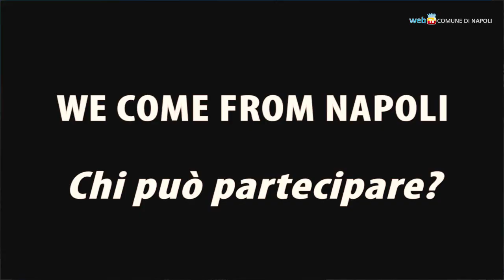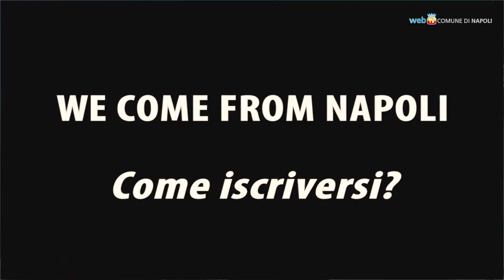We come from Napoli, un contest per giovani musicisti napoletani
Due artisti o gruppi campani selezionati da Billboard Italia avranno la possibilità di esibirsi davanti a professionisti del settore musicale. Le iscrizioni scadono il 21 aprile.